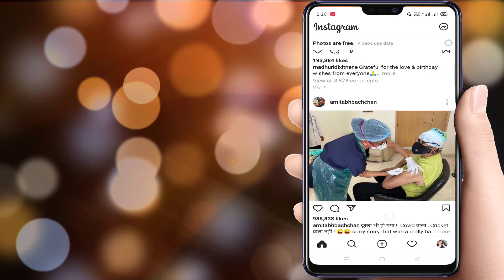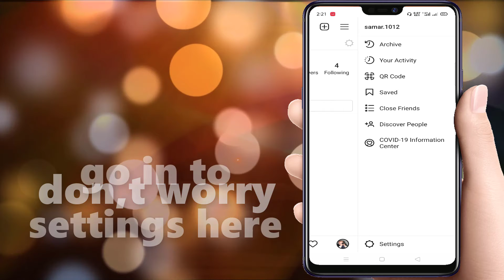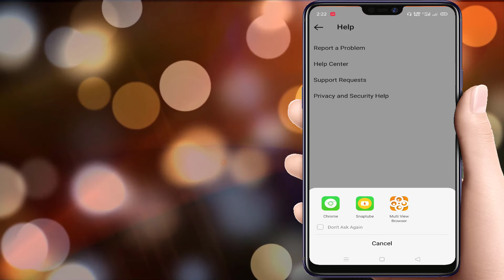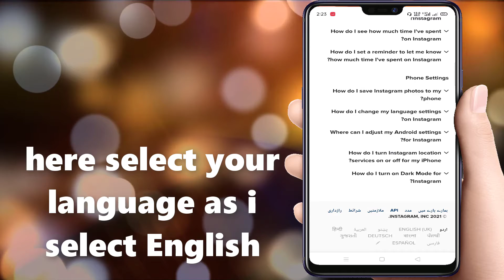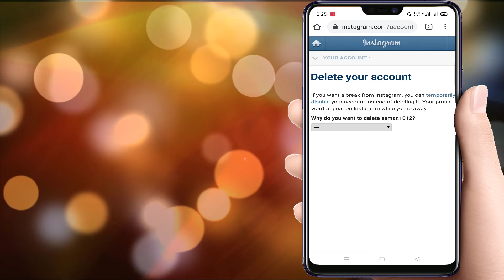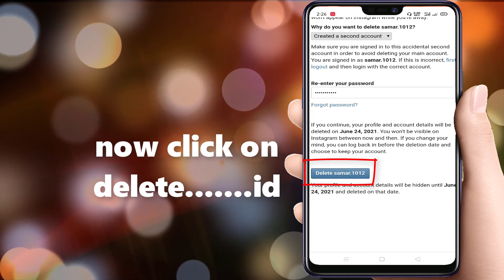How To Delete Instagram Account | Instagram Account Delete Kaise Kare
How To Delete Instagram Account Permanently | Instagram Account Delete Kaise Kare.
In this video,How yo delete Instagram permanently?